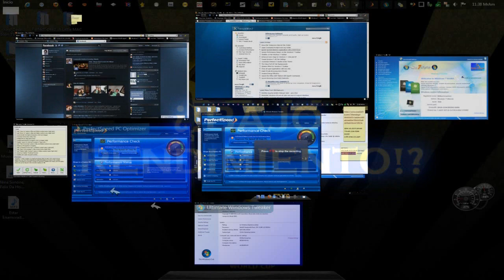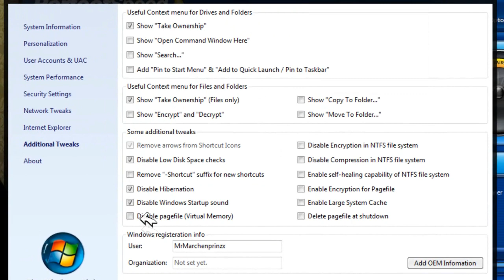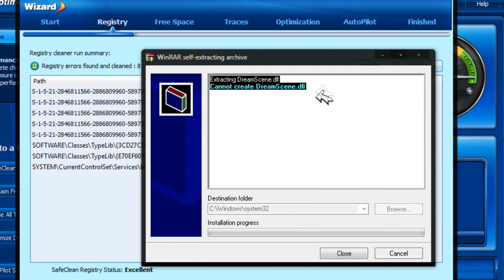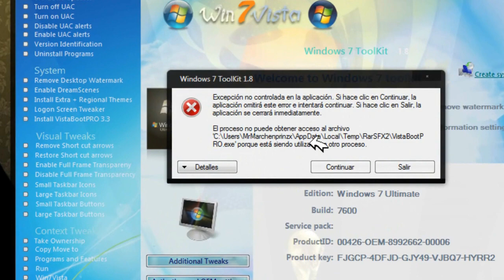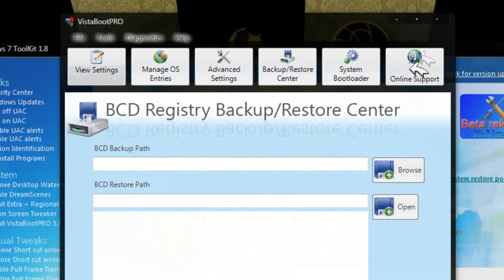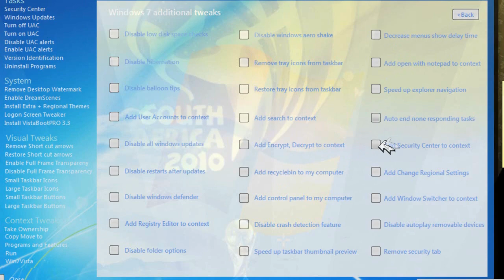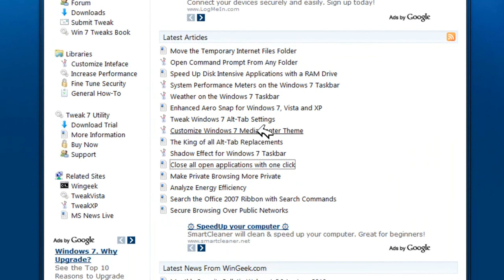HOW TO: AUMENTAR RENDIMIENTO WINDOWS 7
Algunas aplicaciones para aumentar el rendimiento de nuestr pc en Windows 7!!!

*Ultimate Windows Tweaker
*Windows 7 Toolkit 1.8 (Recomendadisimo)
*Perfect Speed (Gartuito gracias a Givewawy of the day)
*Windows Little Tweaker

No uso TuneUp Utilities porque en realidad no lo veo necesario!
Bueno, estas son algunas aplicaciones que deben tener en cuenta, estas aplicaciones aumentaran el rendimiento para que cada uno de sus equipos se sienta mucho mejor en cada aplicacion!
Debene tener en cuenta que tipo de sistema operativo tienen, es decir, la version de cada Windows 7. Ademas de la version, tambien el antivirus!!!

Bueno, espero que les sirva y estos son algunos links que tambien les servira!!!